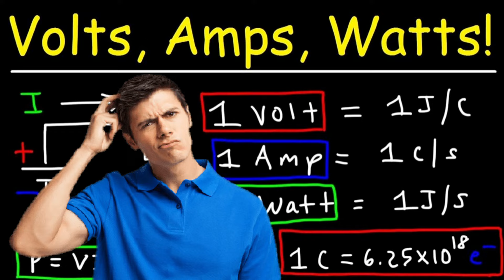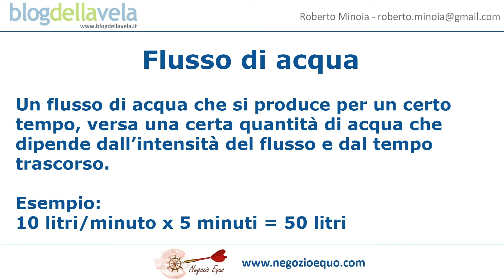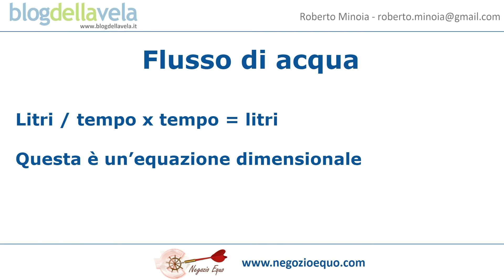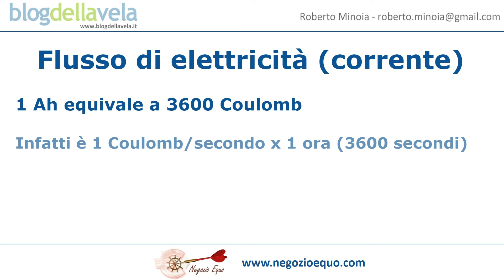Ampere Amperora Volt e Watt - La fisica per tutti!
Tento di spiegare la differenza tra Ampere, Amperora, Watt, Volt, ecc.
I fisici non me ne vogliano per le numerose imprecisioni ed inesattezze: questo video non è certamente rivolto a voi :-)
Se anche fossi riuscito a far capire questi concetti a dieci persone a cui non erano chiari prima, avrò raggiunto il mio obiettivo.